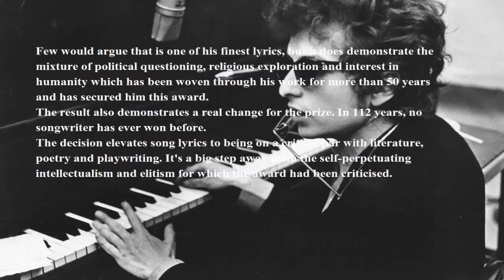Bob Dylan wins Nobel Literature Prize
US singer Bob Dylan has been awarded the 2016 Nobel Prize for Literature, becoming the first songwriter to win the prestigious award.
The 75-year-old rock legend received the prize "for having created new poetic expressions within the great American song tradition".
The balladeer, artist and actor is the first American to win since novelist Toni Morrison in 1993.
His songs include Blowin' in the Wind and The Times They are A-Changin'.
Sara Danius, permanent secretary of the Swedish Academy, said Dylan had been chosen because he was "a great poet in the English speaking tradition".
"For 54 years now he's been at it reinventing himself, constantly creating a new identity," she told reporters in Stockholm.
The singer is due to perform later at the Cosmopolitan hotel in Las Vegas.
Bob Dylan in 2012Image copyrightAFP
Image caption
No songwriter has won the Nobel Prize for Literature before
Dylan - who took his stage name from the poet Dylan Thomas - had long been tipped as a potential prize recipient.
Few experts, though, expected the academy to extend the award to a genre such as folk rock music.
Former Poet Laureate Sir Andrew Motion is among those to have previously praised Dylan's lyrics, saying his songs "work as poems".
"They have often extremely skilful rhyming aspects to them," he told the BBC. "They're often the best words in the best order."
Bob Dylan in 1969Image copyrightGETTY IMAGES
Image caption
The singer has been a hugely influential, and sometimes controversial, figure
Analysis by Colin Paterson, entertainment correspondent
Bob Dylan - the first person to win a Nobel Prize the same day as he plays a gig in Las Vegas.
What makes a man who has only ever written three books a suitable winner of the Nobel Prize for literature?
Bob Dylan arguably made the lyrics more important than the music.
Last Friday Dylan supported The Rolling Stones at the Desert Trip Festival in California and his set included Rainy Day Women #12 & 35 from that very album.
It is a song with the refrain "everybody must get stoned," leading to decades-long debates about whether it deals with Old Testament-style punishment or a call to smoke cannabis. Or most probably both.
Few would argue that is one of his finest lyrics, but it does demonstrate the mixture of political questioning, religious exploration and interest in humanity which has been woven through his work for more than 50 years and has secured him this award.
The result also demonstrates a real change for the prize. In 112 years, no songwriter has ever won before.
The decision elevates song lyrics to being on a critical par with literature, poetry and playwriting. It's a big step away from the self-perpetuating intellectualism and elitism for which the award had been criticised.
line break
Bob Dylan with President Obama in 2012Image copyrightAFP
Image caption
Dylan's other honours include the Presidential Medal of Freedom he received in 2012
Dylan was born Robert Allen Zimmerman in 1941 and began his musical career in 1959, playing in coffee houses in Minnesota.
Much of his best-known work dates from the 1960s, when he became an informal historian of America's troubles.
Blowin' in the Wind and The Times They are A-Changin' were among anthems of the anti-war and civil rights movements.
His move away from traditional folk songwriting, paired with a controversial decision to "go electric" proved equally influential.
Dylan's many albums include Highway 61 Revisited in 1965, Blonde on Blonde in 1966 and Blood on the Tracks in 1975.
Since the late 1980s he has toured persistently, an undertaking he has dubbed the "Never-Ending Tour".
line break
Recent winners of the Nobel Prize for Literature:
2015: Svetlana Alexievich (Belarus)
2014: Patrick Modiano (France)
2013: Alice Munro (Canada)
2012: Mo Yan (China)
2011: Tomas Transtromer (Sweden)
line break
The estate of late Beatle George Harrison, which whom Dylan performed as part of the Travelling Wilburys, is among those to tweet its congratulations.
Simply Red's Mick Hucknall said he was the "greatest living poet", while Eurythmics' Dave Stewart welcomed the news by saying: "I love this."
Dave Stewart tweetImage copyright@DAVESTEWART
Writer Salman Rushdie also praised Dylan's win, saying: "From Orpheus to Faiz,song & poetry have been closely linked. Dylan is the brilliant inheritor of the bardic tradition.Great choice."
But Trainspotting author Irvine Welsh voiced his displeasure on Twitter, saying: "I'm a Dylan fan, but this is an ill conceived nostalgia award wrenched from the rancid prostates of senile, gibbering hippies."
The award will be presented alongside this year's other five Nobel Prizes on 10 December, the anniversary of prize founder Alfred Nobel's 1896 death.
The award announcement came on the same day that the death of Italian playwright Dario Fo - winner of the Nobel Prize for Literature in 1997 - was announced.